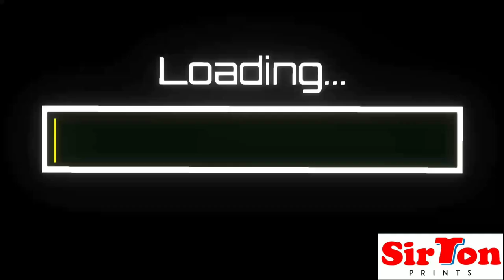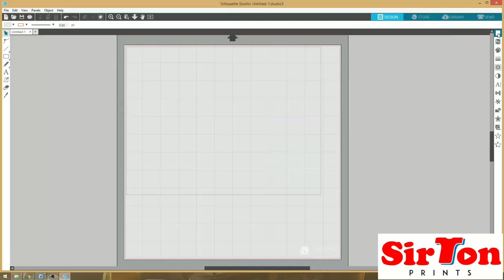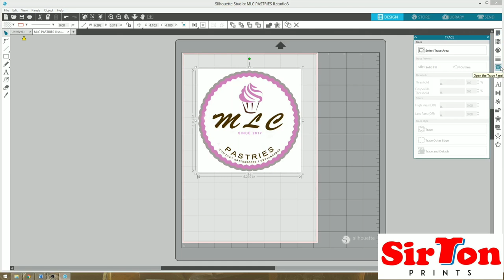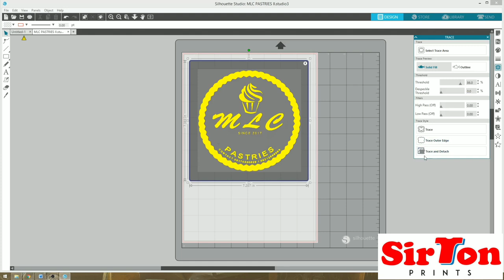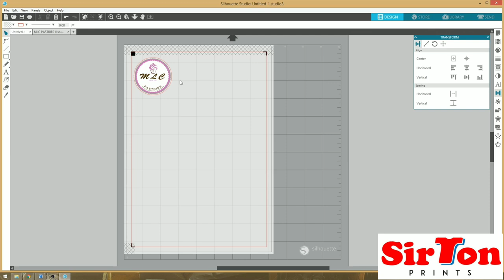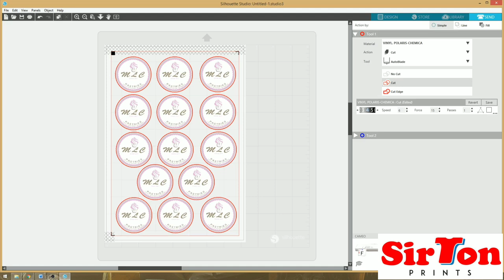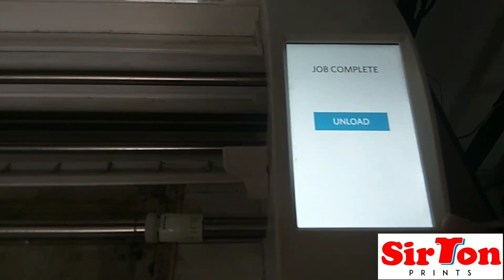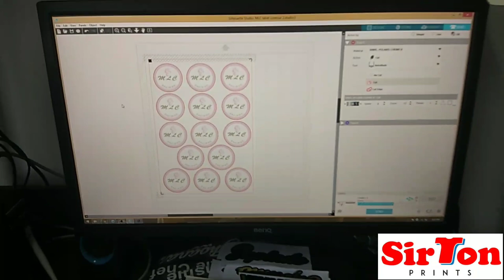Label Sticker Print and Cut | Extra income Printing business | SirTon Prints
Digital Printing Label Sticker Print and Cut
Extra Income

Start your own t shirt printing business
Tips, Tricks and Tutorials

Hemilton Palanas

THANK YOU All. Keep Safe!

digital printing,
digital printer,
digital printing process,
digital printed notes,
digital print shop,
digital printing seminar,
digital print shop tour,
digital print shirt,
digital print t shirt,
digital print hoodie,
digital print stickers,
digital print artwork,
digital print and cut machine,
digital print artists,
digital print and cut,
digital print and screen print,
digital print business,
digital print bag,
digital print cloth,
digital print cotton fabric,
digital print costs calculator,
digital print costs,
digital print design in photoshop,
digital print heat transfer,
digital print heat transfer machine,
how to print digital art,
how to print digital scrapbook paper,
digital print in photoshop,
digital print in fabric,
digital print iron on transfer,
digital print lamination machine,
digital print machine,
digital print media,
digital print machine for fabric,
digital print machine for t shirts,
digital print on t shirt,
digital print on fabric,
digital print on canvas,
digital print photoshop,
digital print process,
digital print production,
digital print pillow case,
digital print press machine,
digital print shirt retail,
digital print shirt design,
digital print satin fabric,
digital print tutorial,
digital print transfers,
digital print t shirt machine,
digital printing t shirt,
digital t shirt printing machine,
digital vs screen printing t-shirt,
digital printer for t shirts,
digital screen printing t-shirts,
digital printing t shirt philippines,
digital print vs silkscreen,
digital print vs screen print,
digital print video,
digital print vs screen print shirts,
digital print vs vinyl,
digital print vs sublimation,
silk screen printing,
silk screen printer,
silk screen printing tutorial,
silk screen printing philippines,
silkscreen printmaking,
silk screen printing table,
silk screen printing process,
silk screen print process,
silkscreen print on plastic,
silkscreen print definition,
silkscreen print tshirt,
silkscreen print on paper,
silkscreen print art,
silkscreen print at home,
silkscreen print drying rack,
how to print silkscreen design,
remove silkscreen print from shirt,
how to silkscreen print,
how to print silkscreen t shirts,
how to silkscreen print at home,
how to print silkscreen transparencies,
hobby world silkscreen print set,
silk screen print kit,
silk screen print materials,
silk screen print machine,
silkscreen print on canvas,
silkscreen print process,
silk screen print shirt,
silk screen print stencil,
silkscreen print vs heat transfer,
4 color silkscreen printing,